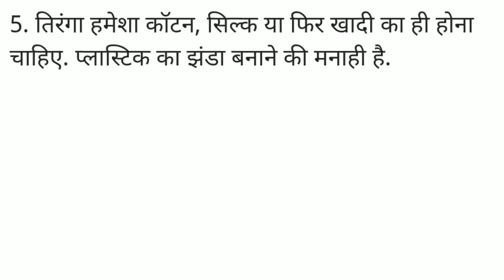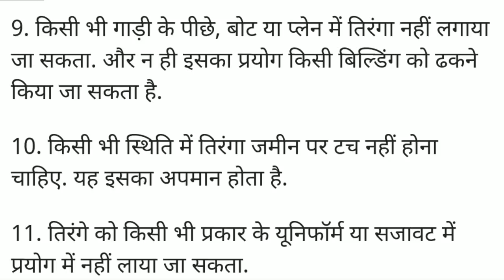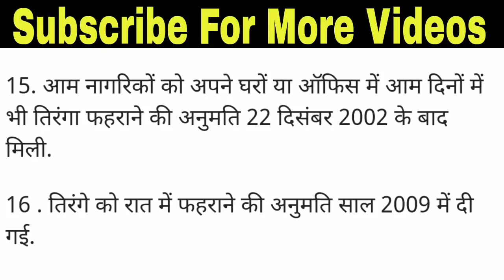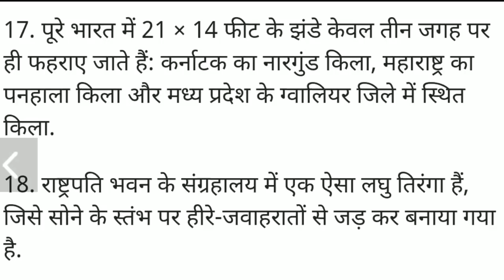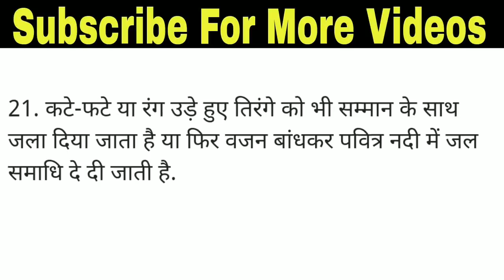भारतीय तिरंगे से जुड़े कुछ महत्वपूर्ण तथ्य और जानकारियां, जो हर भारतीय को पता होनी चाहिए। GK Guru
दोस्तो इस विडियों में आपको बताने वाला हूँ भारतीय तिरंगे से जुड़े कुछ महत्वपूर्ण तथ्य और जानकारियां, जो हर भारतीय को पता होनी चाहिए। GK Guru